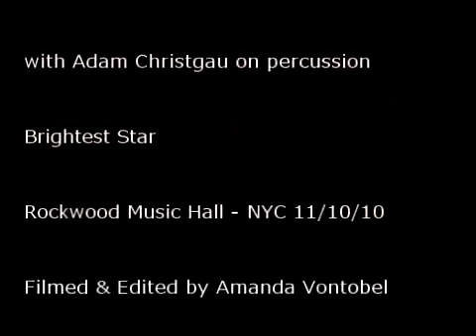Garrison Starr - Brightest Star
Rockwood Music Hall - NYC 11/10/10 with her band of misfits Nini Camps, Marilyn D'Amato, Justin Glasco. And Adam Christgau